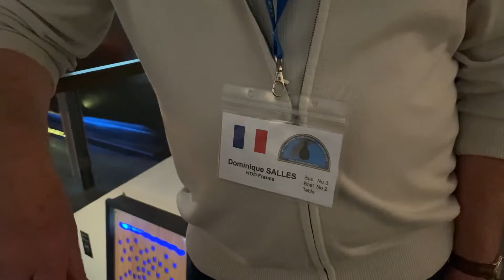ISA2022 D Salles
Just for M. Dominique Salles